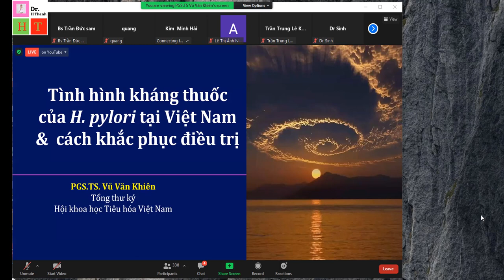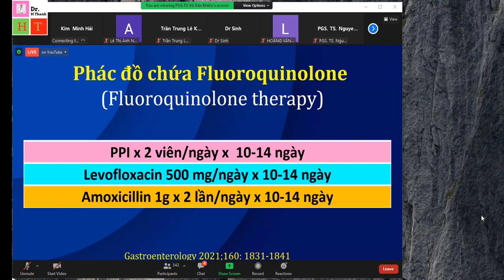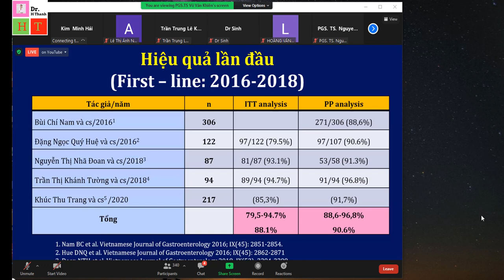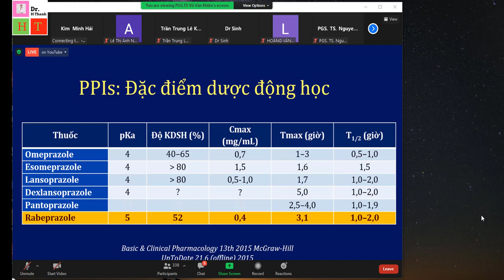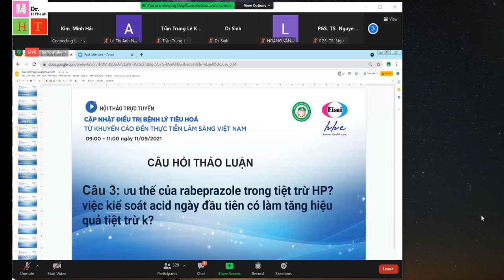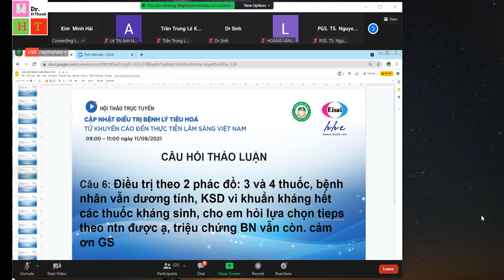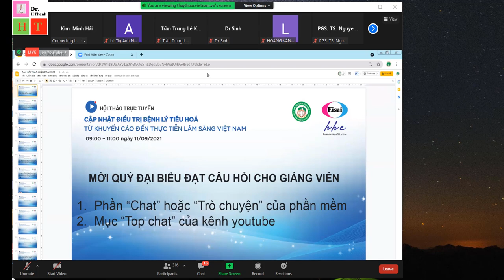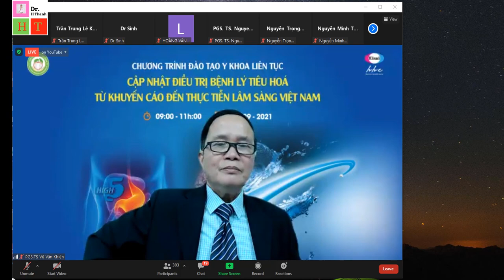TÌNH HÌNH KHÁNG THUỐC CỦA H.PYLORI TẠI VN VÀ CÁCH KHẮC PHỤC ĐIỀU TRỊ|| PGS.TS VŨ VĂN KHIÊN 11-9-21